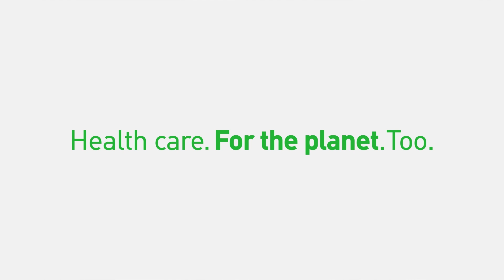Why I Care - Rebecca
Detta innehåll är avsett för vår svenska publik. Produkter som visas kanske inte finns tillgängliga på andra marknader och produktindikationer/krav kan variera mellan olika marknader.